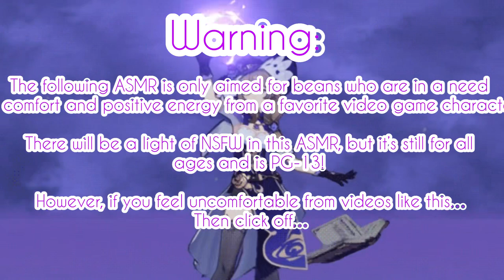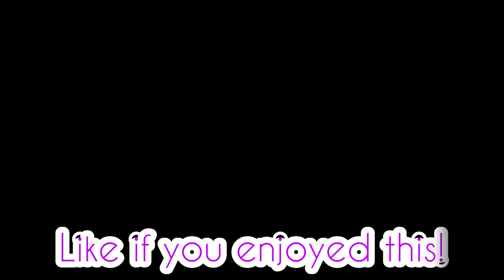Taking Lisa On a Date In Liyue Asmr~ (Lisa x Male Listener) Ft. Paimon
Again if you’re a girl, trans boy/girl or non-binary, you can still listen to it. It’s just for fun and imagine yourself as Aether. That’s it.

Anyways. I hope you beans still enjoy it!

I need to get back to genshin….

(Plot):

You finished up your quests and a few commissions for the day and you wanna reward yourself! And that’s taking Lisa, the librarian from Mondstadt on a date! You’ve had a crush on her ever since you came to this world and you thought it’d be nice!

How would it go? Does Lisa like you back? Would Paimon get her dinner? Will you get lucky? we’ll never know.

Lisa and Paimon are from the online game Genshin Impact.

You can download the game on its website and play for free! (It’s a lot of downloading and storage)

Songs:

Hani Koi

- Ohayo